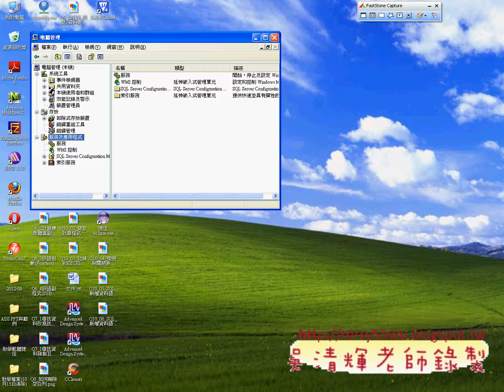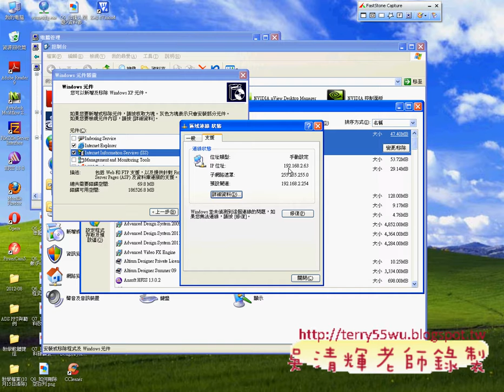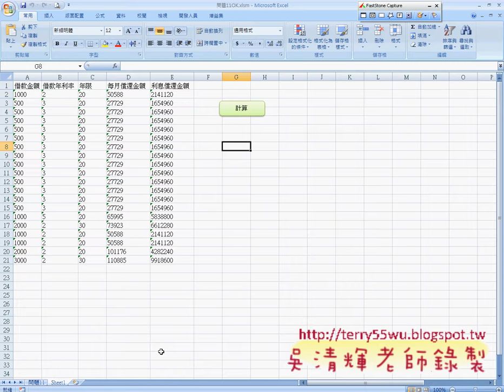04_資料寫入到資料表中與遠端存取(EXCEL_VBA與資料庫 吳老師)